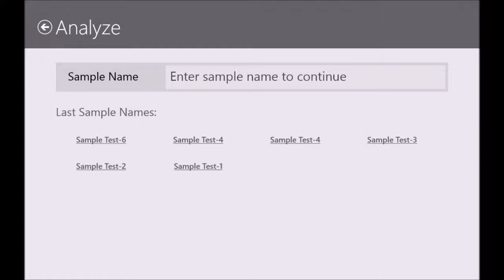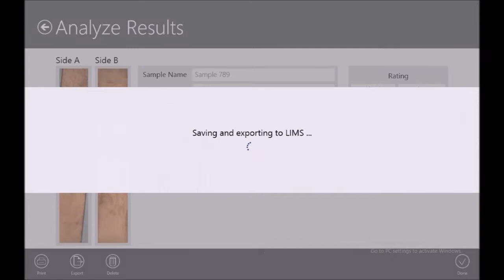CuDDI Quick Demo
CuDDI – Copper Digital Detection Imaging
Because copper corrosion testing shouldn't involve guessing.